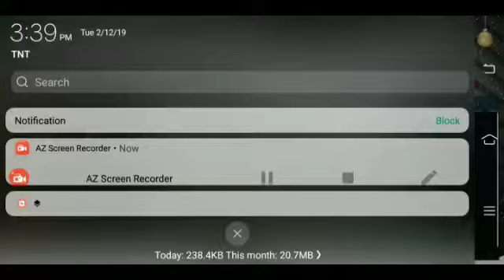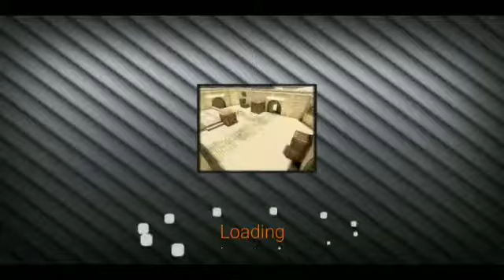SPECIAL FORCES muna tayo..WALA KASING LOAD(slow motion)(tagalog